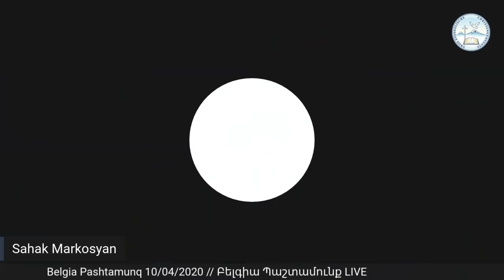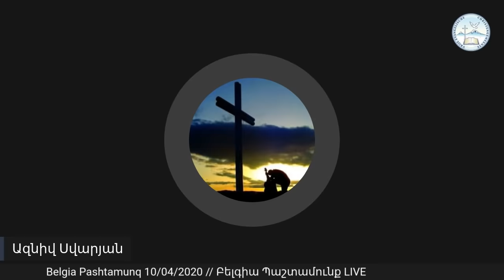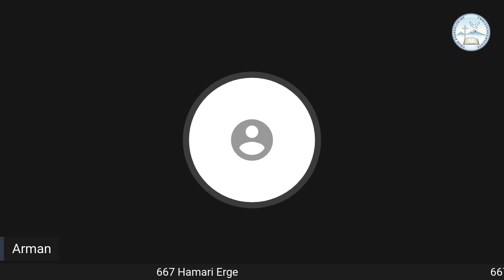Belgia Pashtamunq 10/04/2020 // Բելգիա Պաշտամունք LIVE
LIVE Pachtamunq Belgia 10/04/2020
Բելգիա Պաշտամունք

Mer Belgiai Ekexecu hascen:
Allée Verte 67, 1000 Bruxelles